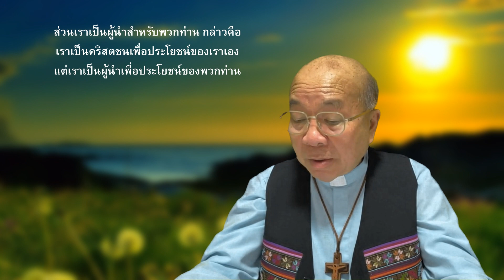เช้าวันใหม่ใส่ใจภาวนา ตอนที่ 986 (17 ก.ย. 2023)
วันอาทิตย์ที่ 17 กันยายน ค.ศ. 2023 (สัปดาห์ที่ 24 เทศกาลธรรมดา)
บทเทศน์เรื่องชุมพาบาล โดยนักบุญออกัสติน พระสังฆราช
« เราเป็นคริสตชนและเป็นผู้นำด้วย »